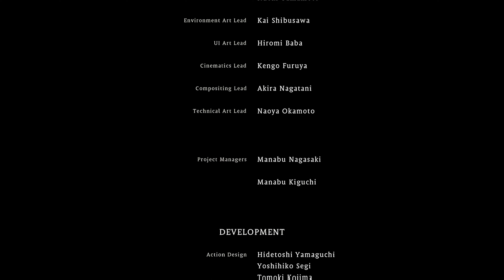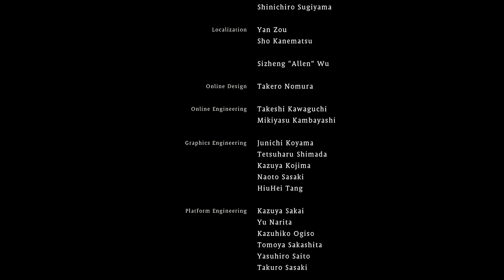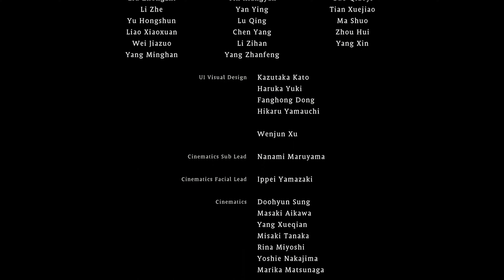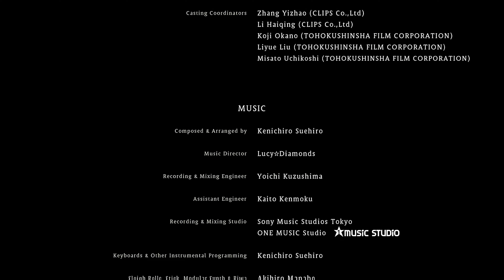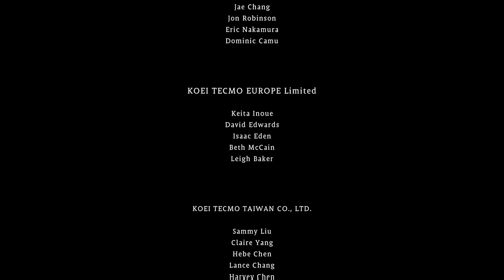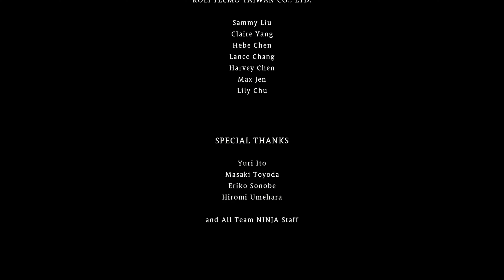Wo Long - Blindfolded Boy | FINAL | Solo (Easy Boss Fight)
Chłopiec  z zawiązanymi oczami  to młody mężczyzna, którego prawdziwa tożsamość nie jest znana. Obecnie mieszka w małej górskiej wiosce położonej w Dowództwie Langya w prowincji Xu. Pojawił się we wsi po ucieczce przed ogniem wojny, który zniszczył jego dom. Chociaż nie ma rodziny, na której mógłby polegać, jest w dobrych stosunkach z mieszkańcami wioski i udaje mu się prowadzić proste życie, mimo że świat jest pełen konfliktów. Ma spokojną postawę i bystry intelekt wykraczający poza jego młode lata, co oznacza, że ​​niełatwo go zdenerwować. Nie lubi przemocy, ale chwyci za broń, aby się chronić.
W chaosie Rebelii Żółtych Turbanów niegdyś spokojna górska wioska padła ofiarą najazdów bandytów. Chłopiec i mieszkańcy wioski, u boku których dzielnie walczył, zostali uratowani w najmroczniejszej godzinie przez głównego bohatera. Po tym jak uległ ranom odniesionym w obronie chłopca, bohater został wskrzeszony dzięki mocy Jadeitu. Razem z bohaterem walczyli zaciekle o porażkę Zhang Lianga, Generał Człowieka i jego grupa bandytów. Jednak taoista w czerni przebrany za głównego bohatera wstrzyknął chłopcu eliksir, zamieniając go i jego Boską Bestię Yinglong w demona. Teraz przemieniony w Xielonga, następnie zrzucił bohatera z klifu.

dzięki mocy Jadeitu. Razem z bohaterem walczyli zaciekle o porażkę Zhang Lianga, Generał Człowieka i jego grupa bandytów. Jednak taoista w czerni przebrany za głównego bohatera wstrzyknął chłopcu eliksir, zamieniając go i jego Boską Bestię Yinglong w demona. Teraz przemieniony w Xielonga, następnie zrzucił bohatera z klifu.
Dzięki mocy pozostałej w nodze chłopca, bohaterowi udało się powrócić do życia po tym, jak został zabity przez Xielonga. Potem rozeszła się wieść o taoiście w czerni pojawiającym się po całej krainie na szczycie Xielong. W Luoyang Demoniczna Qi przepływająca przez miasto została wykorzystana do stworzenia Eliksiru i przywołania Taotie. Uświadomiwszy sobie, że Boska Bestia Yinglong był kluczem do udoskonalenia Eliksiru, taoista w czerni zamienił go w Xielonga, aby pomóc mu w osiągnięciu życia wiecznego. Ścieżki Xielonga i głównego bohatera krzyżowały się wielokrotnie, jednak ich spotkania nie wystarczyły, aby przywrócić chłopcu zmysły.
Gdy wybuchła bitwa pod Guandu, taoista w czerni, który teraz okazał się Yu Ji, udał się na pole bitwy, jadąc na Xielongu. Jego intencją było, aby Xielong wchłonął ogromną ilość Demonicznego Oi gromadzącego się na polu bitwy, aby stworzyć Ostateczny Eliksir. Jednak jego plan został pokrzyżowany przez głównego bohatera. Zdesperowany Yu Ji następnie stworzył niedoskonały eliksir i połączył się z Xielongiem. Swoją mocą Eliksiru Xielong obezwładnił bohatera, ale w końcu padł przed jego mieczem, który niósł błogosławieństwa wszystkich Boskich Bestii. Tracąc więzi z Xielongiem, Yu Ji zniknął, a chłopiec, który powrócił do swojej pierwotnej postaci, udał się z bohaterem z powrotem do górskiej wioski w prowincji Xu.
Chłopiec zniknął z wioski, gdy bohater odpoczywał, by po pewnym czasie powrócić z niepokojącym uśmiechem na twarzy. Jego świadomość została przejęta przez Yu Ji. Wywiązała się między nimi zaciekła walka, w której główny bohater wahał się z zadaniem śmiertelnego ciosu. Protagonista w końcu był w stanie uderzyć, gdy chłopak przedarł się przez kontrolę Yu Ji i powiedział słowa zachęty. Na mocy łączącej ich więzi, Yinglong został przywrócony do istnienia, pochłaniając przy tym Demoniczną Qi Yu Ji. Chłopiec złożył przysięgę bohaterowi, wygrzewając się w blasku słońca Yinglong. Dzięki nowo odkrytej odwadze, jaką wpoił mu bohater, wyraźnie widział przed sobą swój los.